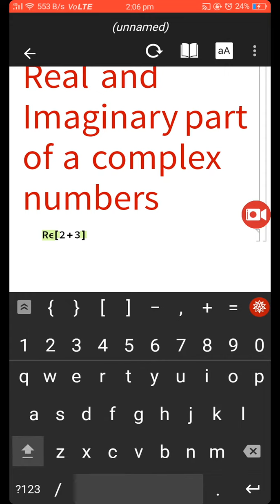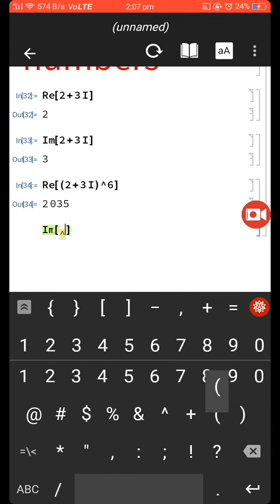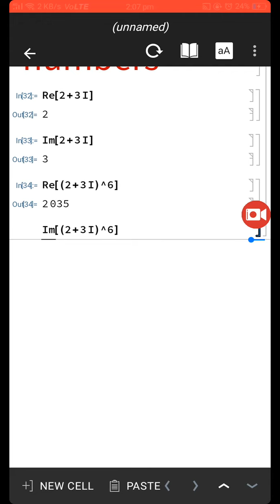How to find Real and imaginary part of a complex number with the help of mathematica(wolfram cloud)